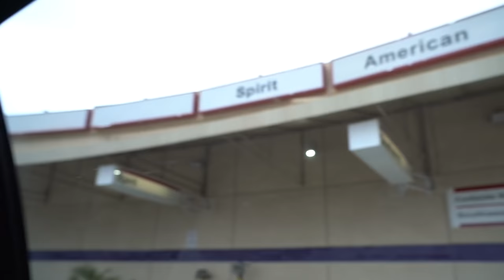Saying GOODBYE To THE SQUAD **EMOTIONAL** |Symonne Harrison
Hi guys it's Symonne Harrison (aka one of@PiperRockelle best friends)! Today is a very emotional video, because I'm saying goodbye to the squad, to travel back home with my family. This is a super difficult video to execute because my friends had no idea I was leaving. My emotions are mixed because I love my family and want to go home, however, I'm more then upset about leaving my best friends, and the squad. Screen shot your favorite part and tag me in it on Instagram, I'll be reposting some! XOXO- Symonne

BOOST ME ON FAMOUS BIRTHDAYS!

Hey everyone it’s Symonne Harrison, a Cleveland girl living the LA lifestyle! On my channel you will see videos with the squad, last to challenges, pranks, 24 hour challenges, fun, family, friendly, entertainment as well as videos with my Crush! I also love to vlog and share behind the scenes of glamming up, doing  photoshoots, hair and makeup, and creating Instagram and Tik Tok content.
     I moved from Cleveland, Ohio out to Los Angeles, California at 11 years old for my acting career. I love entertaining and creating great content to make you laugh and brighten your days. I am also a child inventor and my product is Bear On The Chair. It’s is sold in select Learning Express stores and on Amazon. Thank you for supporting me and watching my friends and I live our crazy Hollywood adventures!
xoxo,
Symonne 💋

 Remember- it's not if...it's when reaction